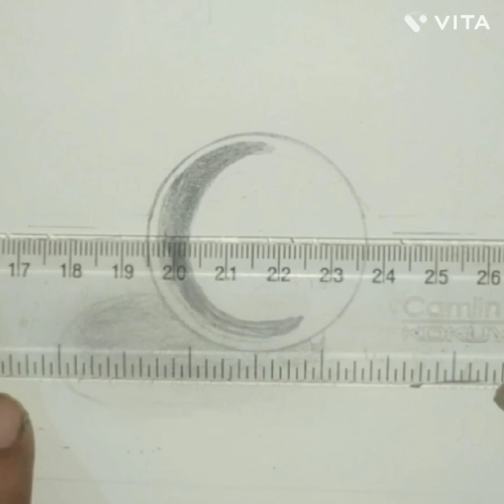How to draw 3d Ball step by step |3d art | 3D drawing for beginners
How to draw 3d Ball step by step |3d art | 3D drawing for beginners |  easy 3d drawing

Hi..am trying to draw simple 3d drawing for beginners..here i have make a 3d ball by using pencil and paper..I drew it on a piece of paper. just follow my process step by step .